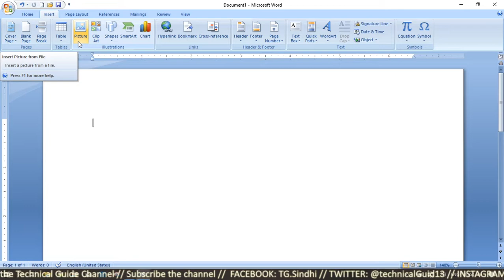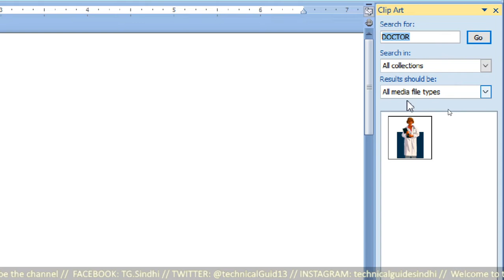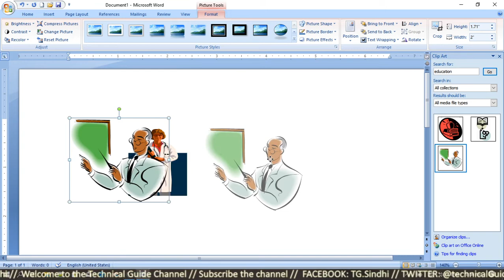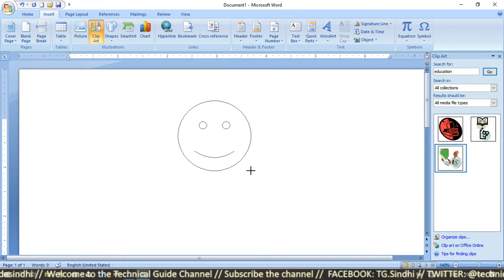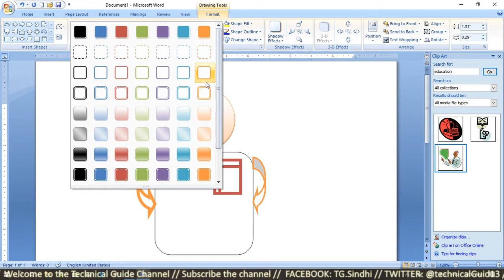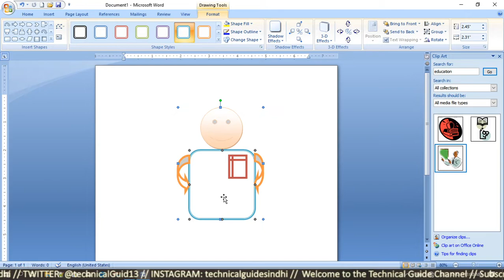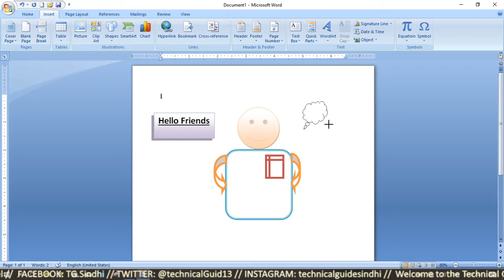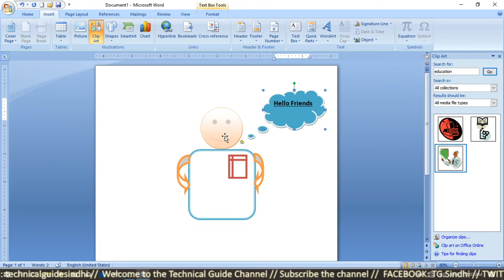Ms Office Word // Lesson 16 // Insert Clip Art / Shapes / Arrange Shapes and Make group of Shapes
In this lesson we will learn to insert a Clip Art in our document, then we’ll learn to resize picture, send picture back and bring picture infront also we’ll learn about Shapes, arrange shapes and making group of shapes

Thanks